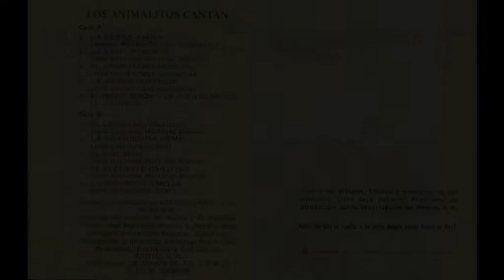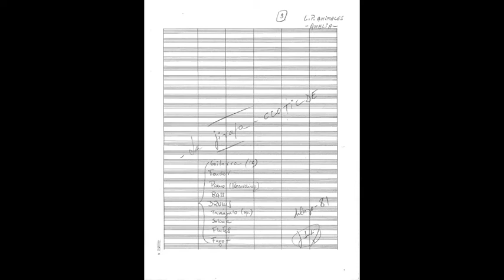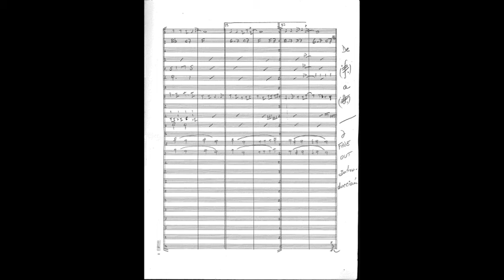José Susi (Arreglos) - Los animalitos... cantan / La Jirafa Clotilde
Los animalitos… cantan - La Jirafa Clotilde - Música: J. Susi / Letra: E. Longueira - Canta: A. Jara - Arreglo y Dirección Musical: J. Susi - Grabación realizada en Estudios EXA, S.A. de Madrid - Técnicos de Sonido: M. Gama y D. Estrella - Producido, Fabricado y Editado por REDIM, S.A. D.L.: M. 33096/81